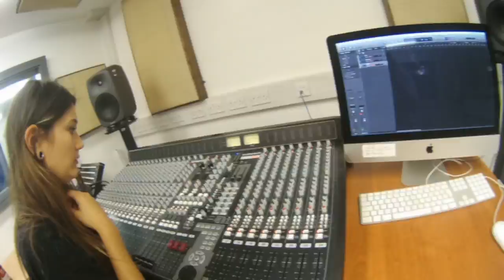CBH Music Group - Recording Drum Breaks and Samples